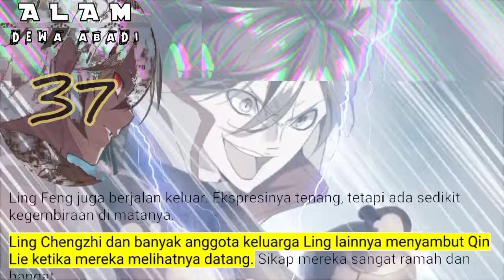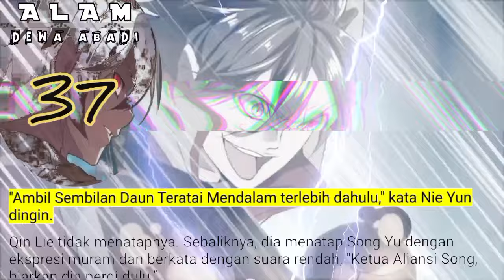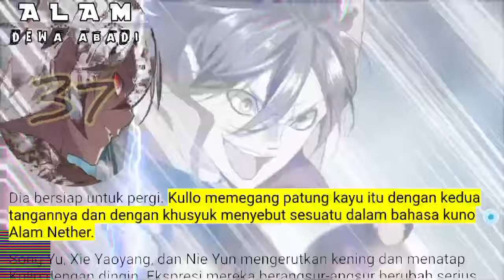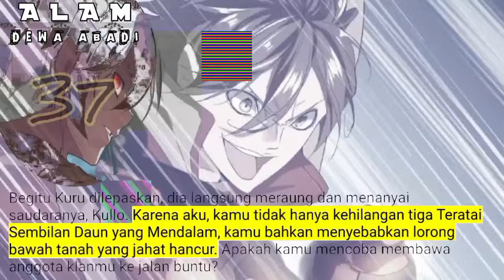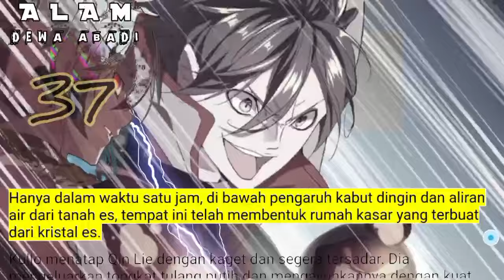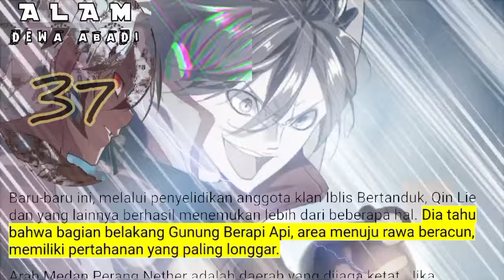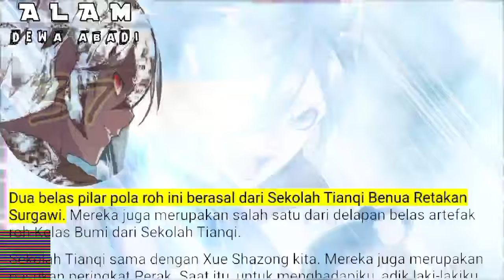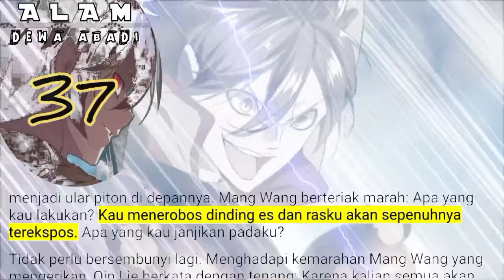Alam Dewa Abadi season 37